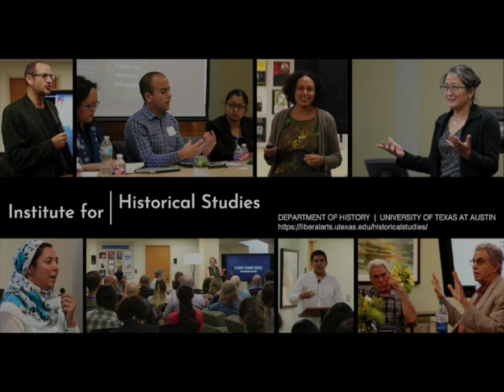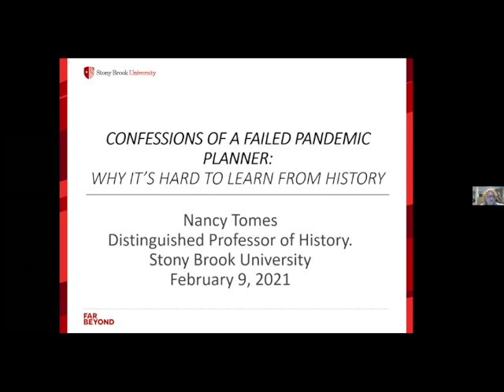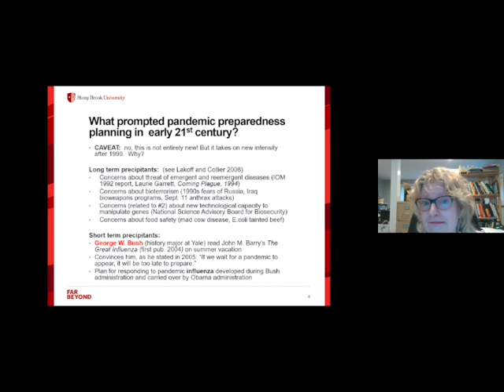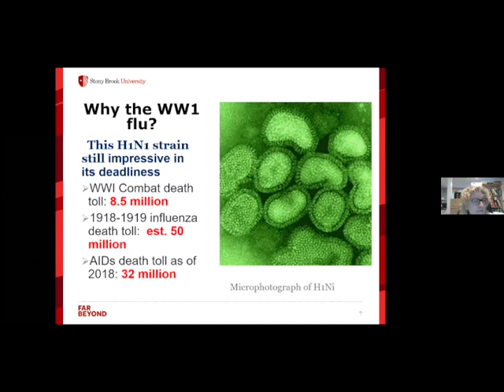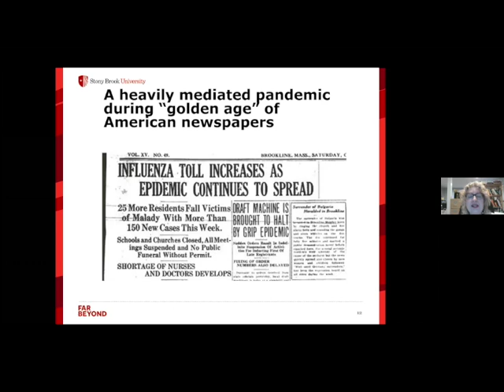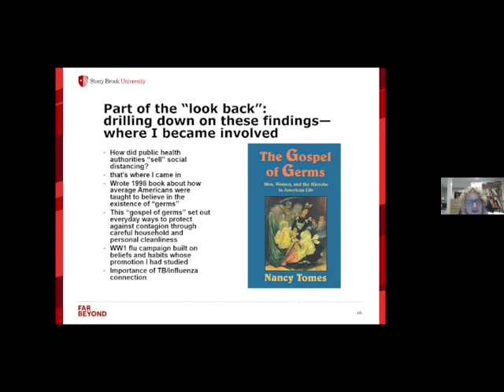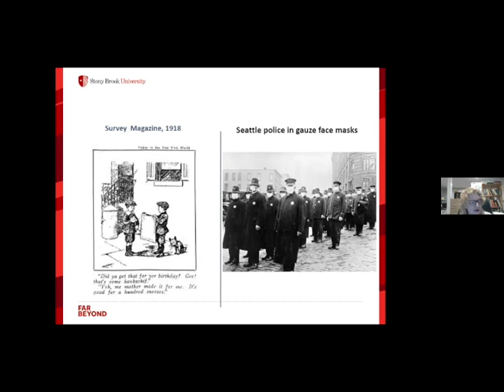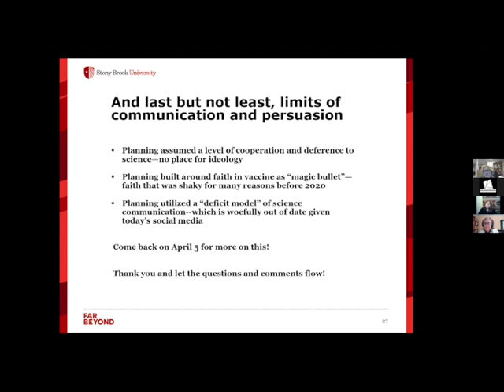Talk: "Confessions of a Failed Pandemic Planner" by Nancy Tomes, Stony Brook University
This talk will address the history of pandemic preparedness and reflect on the ways that historical analysis of the influenza pandemic of 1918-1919 shaped the response to COVID-19 coronavirus disease.

Dr. Tome's research interests have ranged widely over the past four decades, but almost all her work has focused on the intersection between expert knowledge and popular understandings of the body and disease.  She is the author of several book publications including A Generous Confidence: Thomas Story Kirkbride and the Art of Asylum Keeping (Cambridge University Press, 1984; paperback, Penn Press, 1994), Madness in America: Cultural and Medical Perceptions of Mental Illness Before 1914, with Lynn Gamwell (Cornell University Press, 1995), The Gospel of Germs: Men, Women and the Microbe in American Life (Harvard University Press, 1998), and Remaking the American Patient: How Madison Avenue and Modern Medicine Turned Patients into Consumers (UNC Press, 2016); plus two co-edited collections, Medicine's Moving Pictures: Medicine, Health, and Bodies in American Film and Television, with Leslie Reagan and Paula Treichler (University of Rochester Press, 2007), and Patients as Policy Actors, with Beatrix Hoffman, Rachel Grob, and Mark Schlesinger (Rutgers University Press, 2011); and a website, Medicine and Madison Avenue, on the history of health-related advertising, developed in collaboration with Duke University Library's Special Collections. Learn more about her work on her faculty profile page.